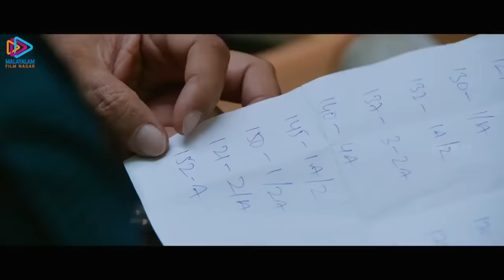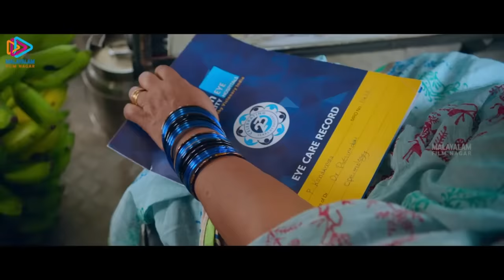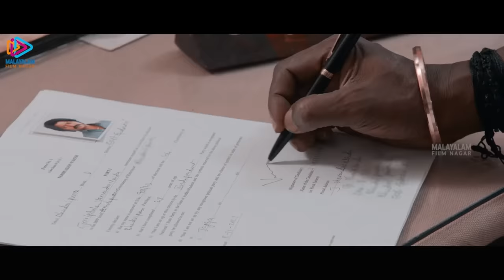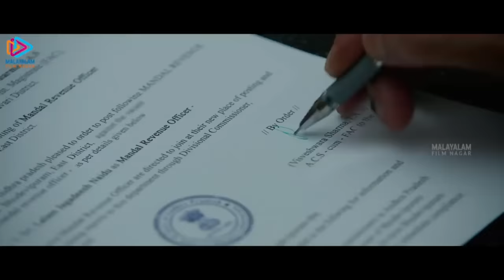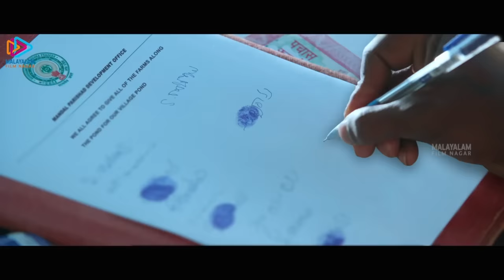TUCK JAGADISH Malayalam Full Movie | Nani | Ritu Varma | Latest Malayalam Movie | MalayalamFilmnagar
Tuck Jagadish Malayalam Full Movie on Malayalam Filmnagar. Tuck Jagadish is 2021 Malayalam Dubbed Movie ft. Nani, Ritu Varma, Aishwarya Rajesh, Jagapathi Babu and Daniel Balaji among other. Directed by Shiva Nirvana and produced by Sahu Garapati,Harish Peddi and Rama Krishna Veerapaneni. Music by Thaman S and Gopi Sundar(Score).

Synopsis: Bhudevipuram has a long history of families warring over ancestral property. However, when its headman's family falls into the same trap, his younger son decides to break the village's age-old legacy.